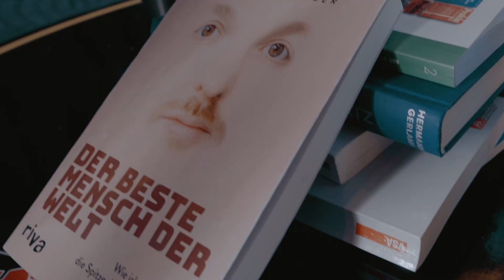Das beste Interview der Welt - Panik Panzer und Martin Seeliger zur Panik Panzer Autobiografie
Die Panik Panzer Autobiografie "Der beste Mensch der Welt" erschien am 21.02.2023 überall, wo es Bücher gibt. Jetzt vorbestellen

Ton: Panik Panzer (Sorry dafür!)